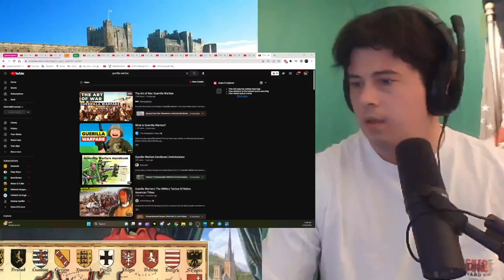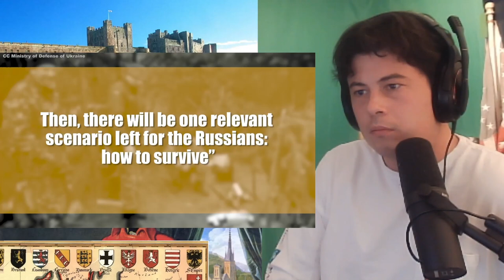American Reacts The Art of War: Guerrilla Warfare